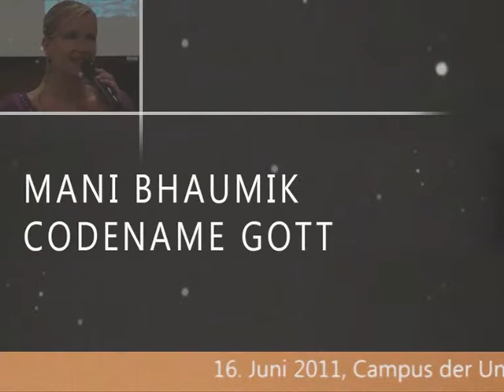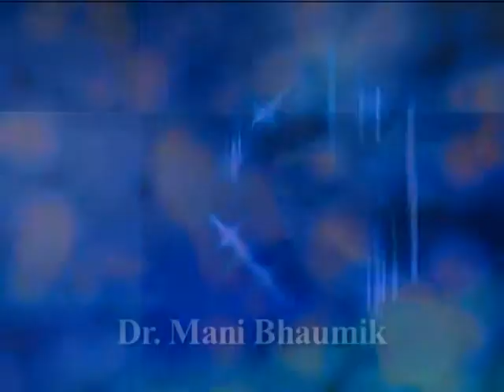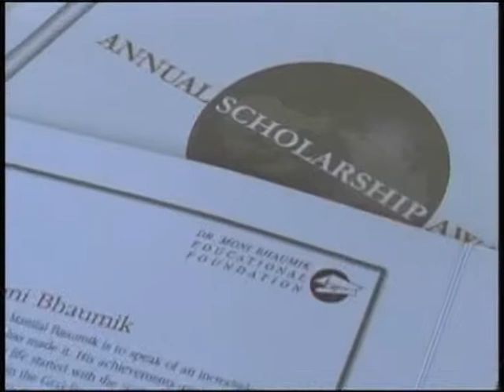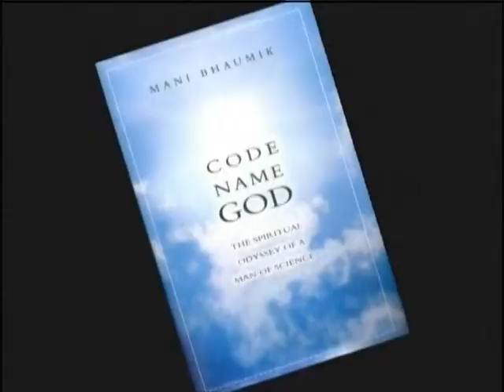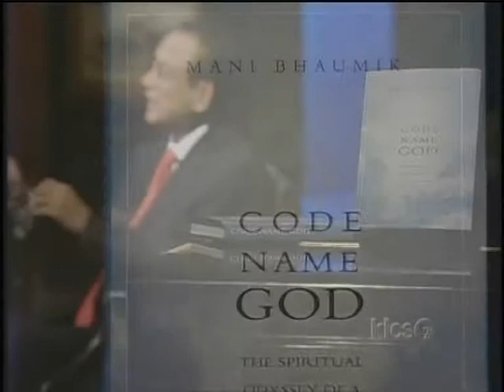Mani Bhaumik: Buchpräsentation "Codename Gott" (Teil 2)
Mitschnitt einer Veranstaltung der Botschaft der Republik Indien und des Seifert-Verlags am Donnerstag, dem 16. Juni 2011 auf dem Campus der Universität Wien

Moderation: Claudia Stöckl (ORF)

Es sprechen Shri Dinesh Patnaik (Botschaft der Republik Indien), Cornelia Faustmann (Universität Wien), Walter Thirring (Universität Wien), Ursula Baatz (ORF) und Johannes Huber (Medizinische Universität Wien)

Mani Lal Bhaumik ist ein indisch-amerikanische Physiker und Philanthrop, der sich besonders durch seine Beiträge zur Lasertechnik in der Augenheilkunde einen Namen gemacht hat. Sein Buch "Codename Gott" ist unter der ISBN 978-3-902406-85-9 im Seifert-Verlag erschienen.